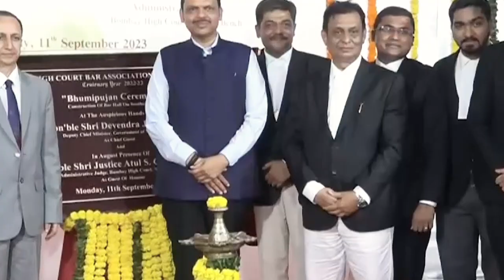मा. उच्च न्यायालयाच्या नागपूर खंडपीठातील अतिरिक्त बांधकामाचे भूमिपूजन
मा. उच्च न्यायालयाच्या नागपूर खंडपीठातील अतिरिक्त बांधकामाचे भूमिपूजन | नागपूर | 11 सप्टेंबर 2023